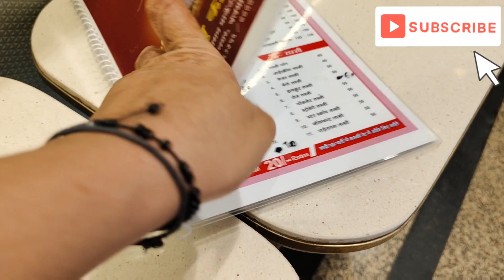आई-वडिलांचे अनुकरण मुलं करतात 😊 आमच्या क्लासची राणी 😍शिवशक्ती आईस्क्रीम अमरावती🤤🤤